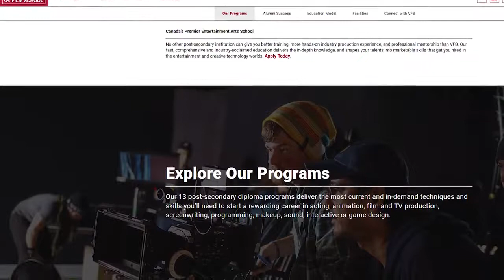Ⓗ OUR TOP 3 MOVIES OF ALL TIME - Film Fury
HLMusic TOP
Today on Film Fury, Vic and John discuss their top 3 favorite movies of all time!

To learn more about Film Production, visit VFS.edu